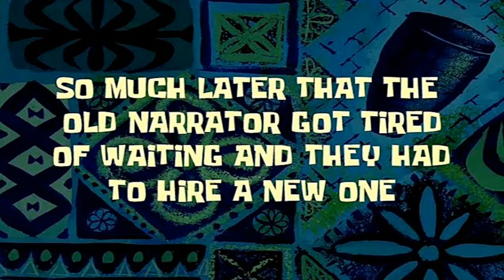Beer Theft & False Identifying Gone Wrong - SVRP"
Join Micky Sticky Flowers in another wild adventure on Scott Valley Roleplay (SVRP)! Micky, a '70s-inspired character prone to mischief, navigates through Scott Valley with a plan to take down the Sons of Anarchy motorcycle club. The video starts with Micky exploring the county, dealing with a case of mistaken vehicle ownership, and setting up an elaborate scheme involving the police.

However, the highlight unfolds when Micky stumbles upon a newly opened liquor store and decides to attempt a dine-and-dash. What follows is a hilarious chain of events as he tries to escape without paying, only to be confronted by vigilant patrons. In a desperate move, Micky claims to be his brother, Dicky Icky Cheez, leading to even more chaos and ultimately, his arrest by the Scott Valley PD. They then tell him he has a warrant. That's when things take a change.

Throughout the video, Micky's interactions with other players and law enforcement provide plenty of laughs and unexpected twists. From dealing with warrants that are not his to facing charges like failure to identify, Micky's escapades never fail to entertain.